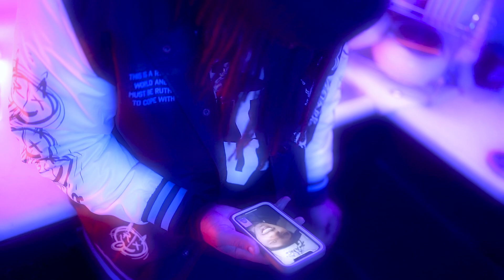C.O.S Rocca - 1Shot ( OFFICIAL VIDEO ) (Shot by KSV Productions )